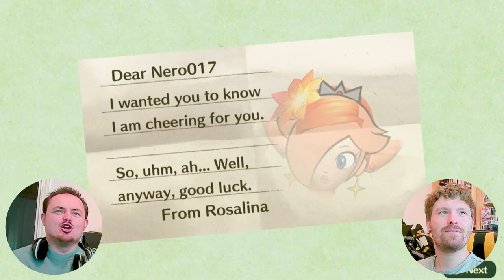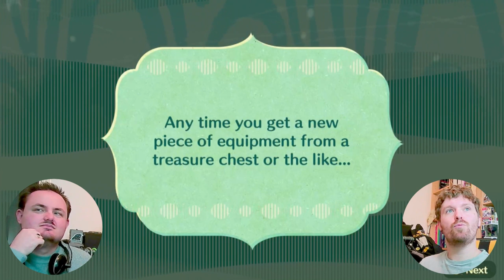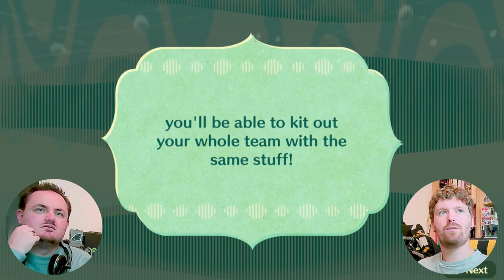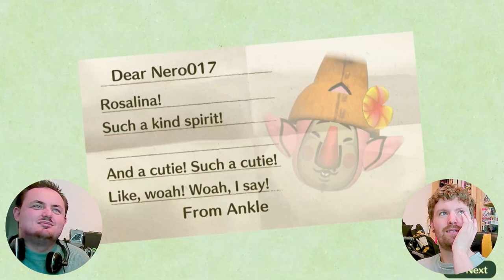We beat JACK BLACK up! But that wasn't the end!? - Downtime plays Miitopia #20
What can we do against the Even Darker Lord!?

Catch Me streaming live here on YouTube, kick and Tiktok at about 9:00pm (BST)

Social Medias:
2nd Youtube: Pokellectors!
Kick: Nero0171